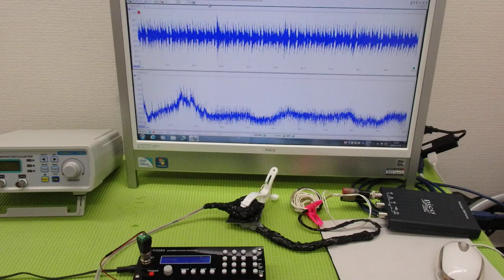オリジナル超音波プローブの「発振・制御」技術 ultrasonic-labo